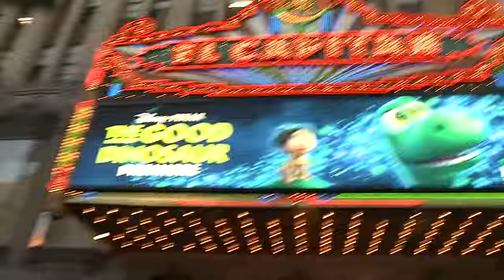EVENT CAPSULE CLEAN - 'The Good Dinosaur' World Premiere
EVENT CAPSULE CLEAN - 'The Good Dinosaur' World Premiere at the El Capitan Theatre on November 17, 2015 in Hollywood, California.

Featuring:
    Stephen Moyer
    Anna Paquin
    Jeffrey Wright
    John Lasseter
    A.J. Buckley
    Lisa Loeb
    Katharine Ross
    Sam Elliott
    Angela Kinsey
    Joey King
    Aubrey Anderson-Emmons
    Yara Shahidi
    Mario Lopez
    Cody Horn
    Constance Marie
    Lauren Taylor
    Tito Ortiz